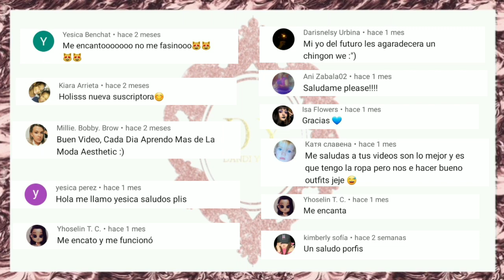TAECORE| Outfits inspirados en V de BTS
Holaaa, espero que les guste, es mi primera vez hablando en un video ¿les gusta la  nueva dinámica del canal? ¿Te gustaría que cambie algo? ¿Tienes algún consejo para darme? Dímelo en los comentarios 🙆‍♀️🥺

Outfits de taehyung, outfits de V, estilo de V, cómo se viste V de BTS, outfits inspirados en V de BTS, dynamite, idol, idol V, winter bear, V of BTS, kim taehyung, tae tae, V, BTS, Army.